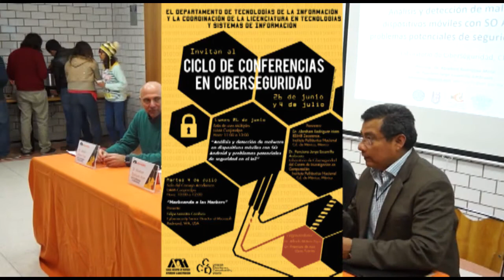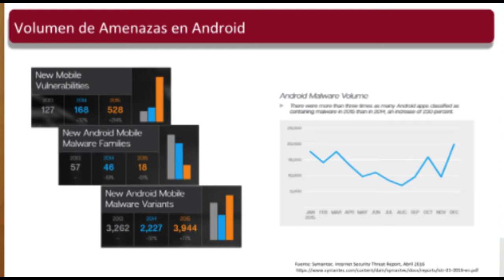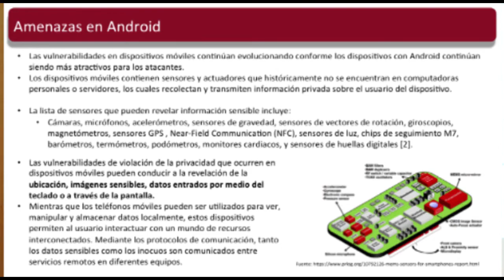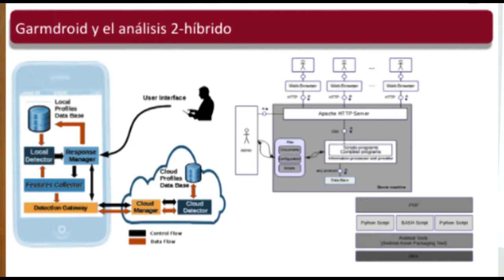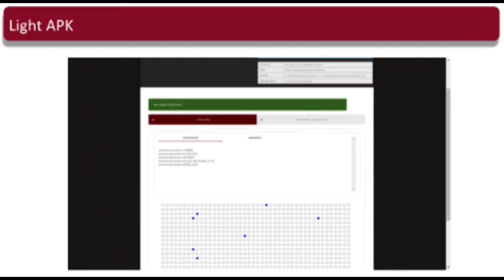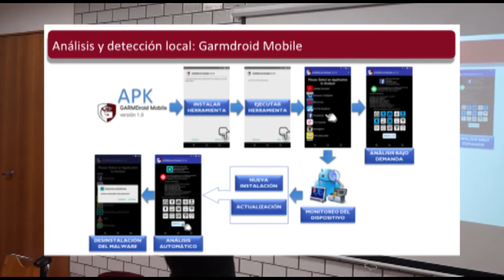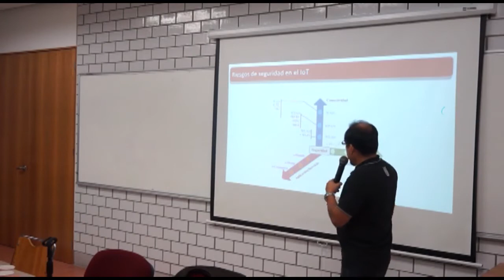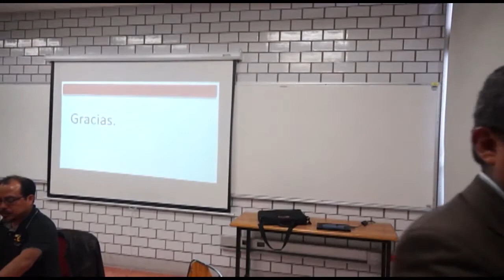Análisis y detección de Malware en Android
26 de junio
“Análisis y detección de malware en dispositivos móviles con SO Android y problemas potenciales de seguridad en el IoT”
Ponentes:
Dr. Ponciano Jorge Escamilla Ambrosio
Laboratorio de Ciberseguridad del Centro de Investigación en Computación – Instituto Politécnico Nacional
Dr. Abraham Rodríguez Mota
ESIME Zacatenco, Instituto Politécnico Nacional